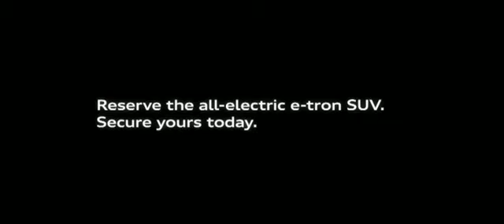Audi - "Not For You" :30